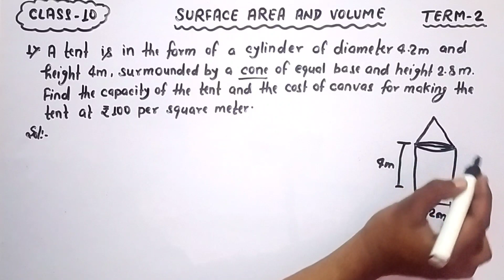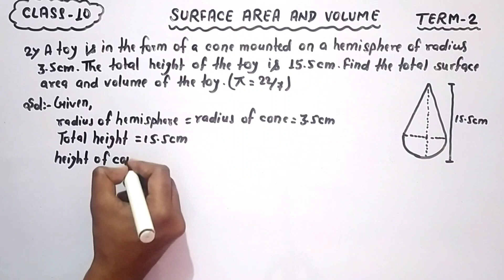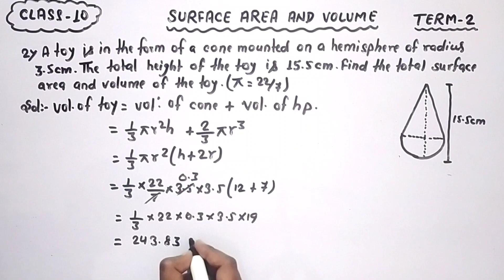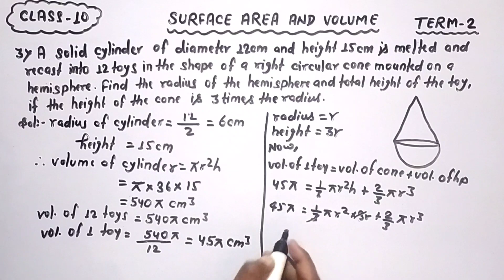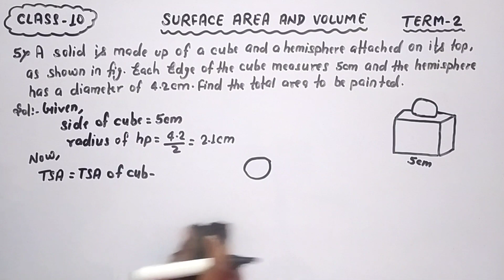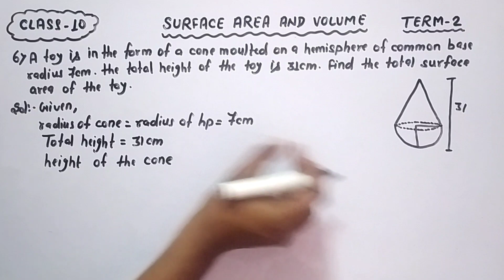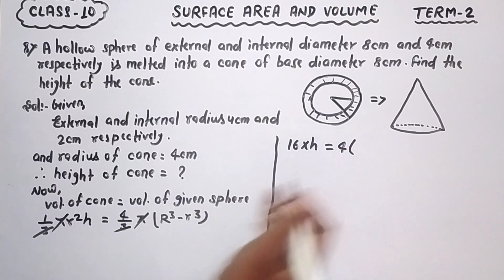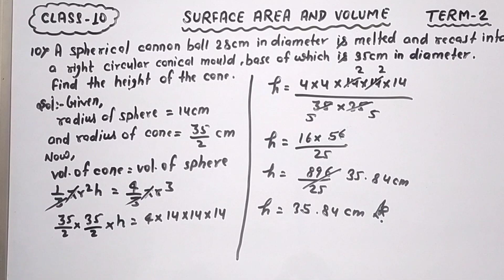Surface Area And Volume: Class 10 | Most Important Question Term 2 Math 2022 | CBSE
Hey Dear Students, In this Video We will discuss about Surface area and volume.

Welcome to Edulover YouTube channel, This channel is dedicated to all aspirants preparing for different exams.
In this video, You will get boosted with content that will ease your preparation.